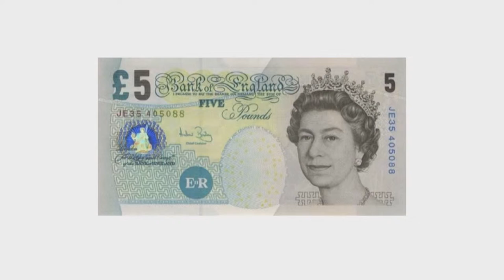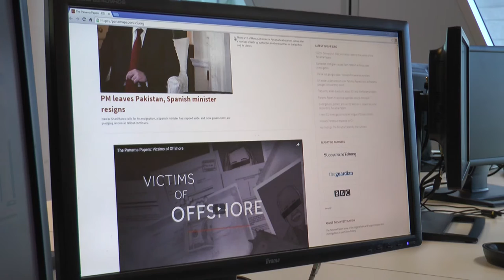Panama on Tax Havens